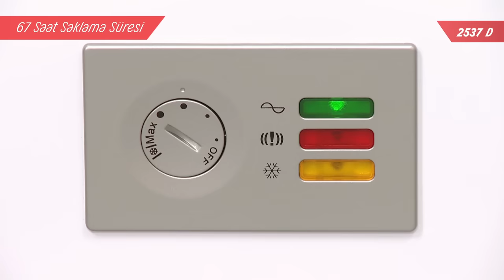Arçelik A+++ Derin Dondurucu'yu Tanıyalım!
Kategorisinde Türkiye’nin ilk ve tek A+++ enerji seviyesine sahip, paslanmaz iç yüzeyli, pratik defrost ve su tahliye sistemli derin dondurucusu 2537 D Arçelik Derin Dondurucu yiyeceklerinizi koruduğu gibi, bütçenizi de koruyacak.

Tasarımı sayesinde A sınıfı ürünlere göre %60 daha az enerji tüketen derin dondurucunuzun kapağı açıldığında sabit kalır, böylece yiyeceklerinizi iki elinizi kullanarak yerleştirebilirsiniz. Derin dondurucunuzun için paslanmaz aleminyum olduğundan, soğutma performansı da oldukça yüksektir. Soğutma performansının hep yüksek kalması için, derin dondurucuların iç çeperindeki buzlar belirli periodlarla defrosta ihtiyaç duyar. Arçelik Derin Dondurucunuzla ise defrost işlemi çok kolay. Tüm gıdalar çıkarıldıktan sonra ürünün alt kısmında yer alan tıpa açılır. Burada buzlar eriyince oluşan su, doğrudan alt kısma akar. Böylece siz de normal derin donduruculardaki gibi, içeride biriken suyu boşaltmak için türlü zahmetlere girmek zorunda kalmazsınız. Çok amaçlı seperatör sayesinde yiyeceklerinizi bölerek saklayabilirsiniz. Seperatör defrostta da işe yarar. Alt kısma yerleştirildiğinde defrost esnasında oluşan suyun, zemin üzerinde dağılmadan toplanmasını sağlar. Dondurucunuzun kontrol ünitesi ön kısımda yer alır. Sıcaklık kontrol butonundan ayarları yapabilirsiniz. Buradaki yeşil ışık yardımıyla dondurucunuzun çalıştığından emin olabilirsiniz. Kırmızı ışık ise yüksek sıcaklık uyarı ışığıdır. Dondurucunuzun iç sıcaklığı istenmeyen bir nedendenyükselip, gıdalarınızın için risk oluşturduğunda kırmızı ışık yanıp sizi uyarır. İç sıcaklık istenilen dereceye geldiği zaman ise bu ışık kendiliğinden söner. Yüklü alışverişlerinizde, hızlı dondurma modunu çalıştırabilirsiniz. bu sayede fazla miktarda gıda yüklediğinizde dondurucunuzun iç sıcaklığının istenilen değerde kalmasını sağlayabilirsiniz. Derin dondurucunuz elektrikler kesildiğinde, Türkiye'deki standart ürünlere göre 2,5 kat daha fazla tam 67 saat gıdalarınızı saklayabilir. Arçelik hayatımıza yenilikler katmaya devam ediyor.

Tüm derin dondurucu modellerini incelemek için;